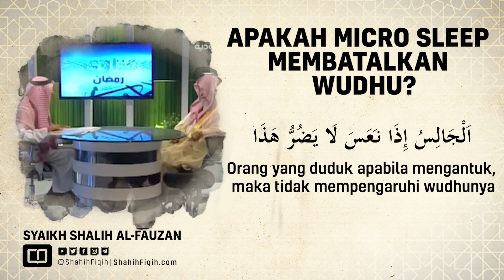Apakah Micro Sleep Membatalkan Wudhu ? - Syaikh Shalih Fauzan Al Fauzan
Apa itu microsleep?
Microsleep tidak seperti tidur biasa, karena microsleep adalah suatu kejadian hilangnya kesadaran atau perhatian seseorang karena merasa lelah atau mengantuk. Kejadian microsleep pada umumnya hanya berlangsung sekitar satu detik hingga dua menit, namun durasi tersebut dapat bertambah lama jika seseorang benar-benar memasuki kondisi tidur. Microsleep sering terjadi saat seseorang melakukan pekerjaan yang monoton seperti berkendara atau menatap layar dalam waktu yang lama.

Seseorang yang mengalami microsleep tidak menyadari jika dirinya tertidur atau akan memasuki kondisi tidur, kondisi ini juga dapat terjadi dengan mata terbuka dengan pandangan kosong. Microsleep juga ditandai dengan gerakan kepala seperti mengangguk dan mengedipkan mata yang terlalu sering serta tidak dapat mengingat hal yang terjadi satu pada beberapa menit sebelumnya.